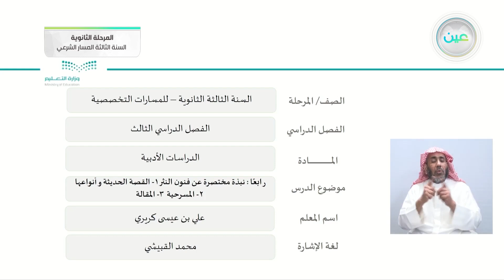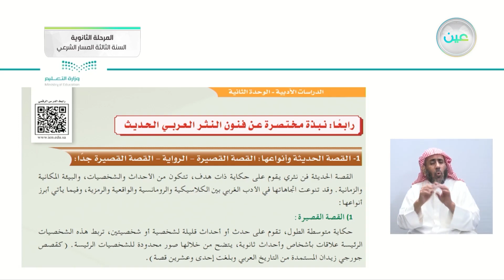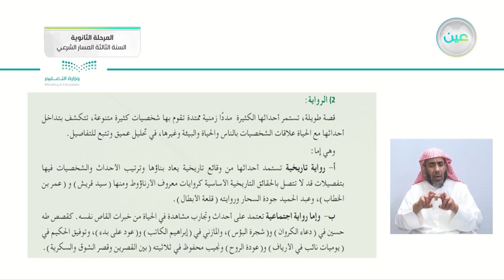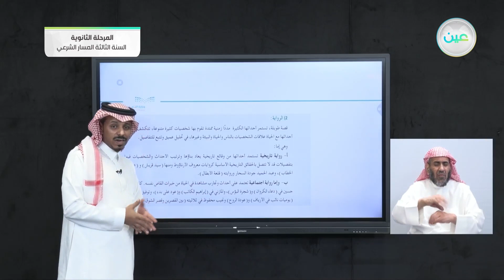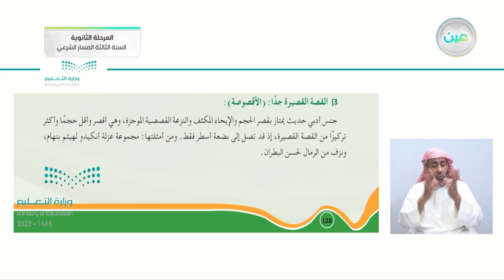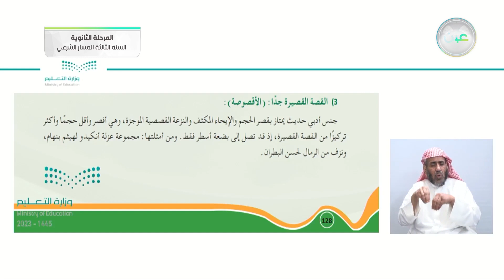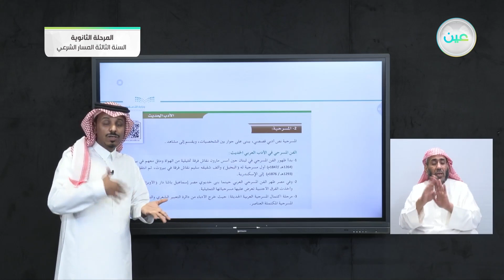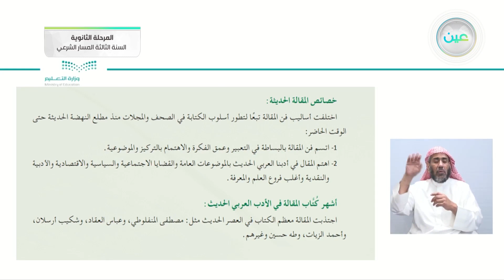رابعًا: نبذة مختصرة عن فنون النثر: 1- القصة الحديثة وأنواعها 2-المسرحية 3-المقالة - الدراسات الأدبية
الحصة الثالثة - الأحد - الأسبوع العاشر - المرحلة الثانوية – السنة الثالثة المسار الشرعي